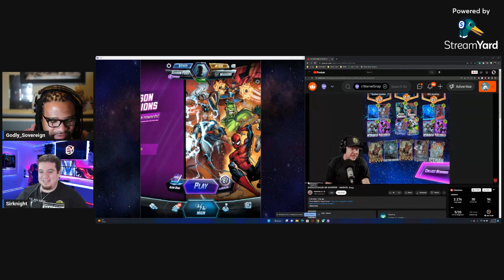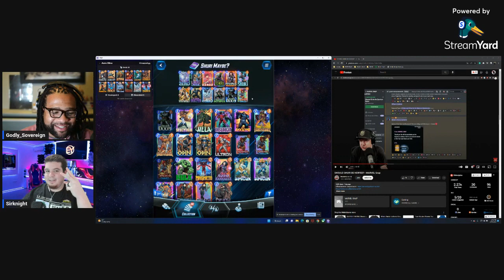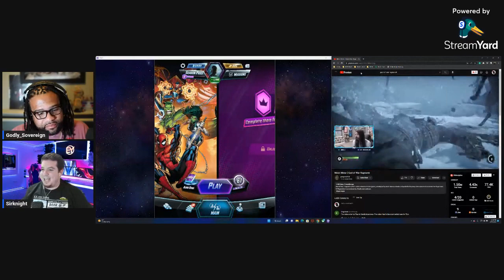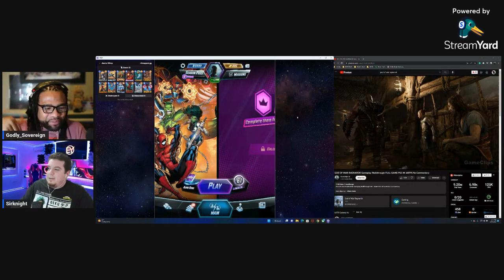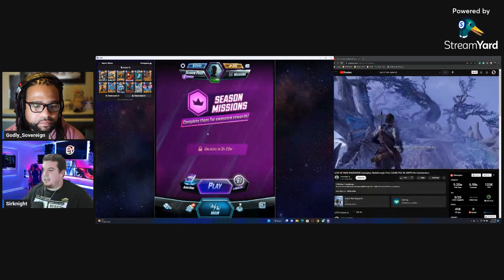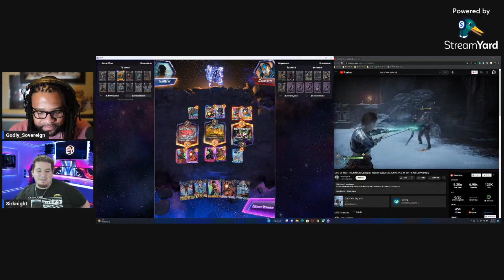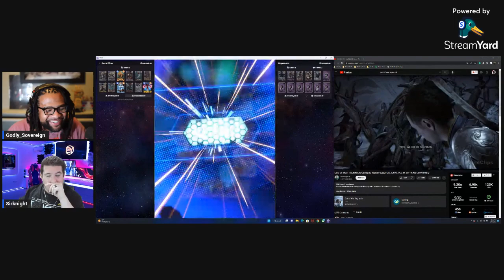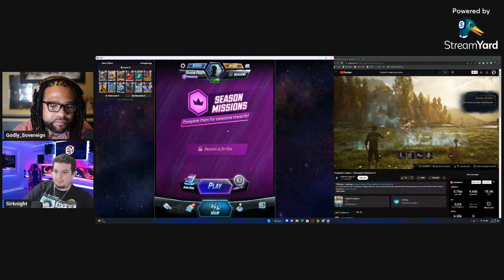God of War and Hogwarts Legacy Talk!